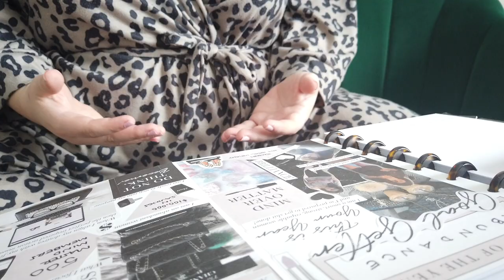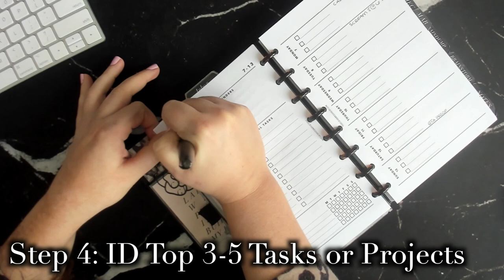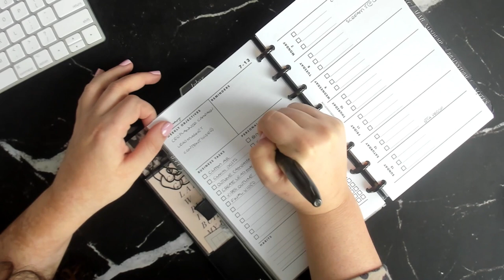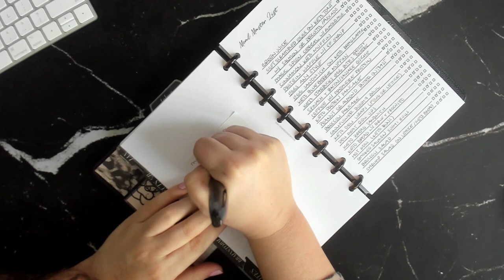CEO SUNDAY ROUTINE | Mindset, Planning, Meal Plan and Self Care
Today I want to share with you a peek into my CEO Sunday Routine.

Your habits and routines play an important role in your overall success and well being and one routing that helps keep me aligned, balanced and productive is my CEO Sunday Routine.

→ WHAT'S NEXT?

→ FAQ?

Hi, my name is Alexis but I’m also known as @MissTrenchcoat all across the internet. I’m an online entrepreneur who helps ambitious women plan for a balanced, successful life and business! I design productivity tools, classes and courses based on the latest productivity science and research. Welcome to my YouTube channel where I make regular videos on the topics of productivity, planning and online business to help you get all your big thoughts, plans, dreams and ideas out of your head and onto paper so you can get down to business creating your dream life! I teach a unique approach to productivity that focuses less on the daily grind and more on gaining clarity on your priorities and goals. To me, the answer to upleveling your productivity isn't hustle, hustle hustle! The answer I have found is to get your mind clear on what you want to achieve, and then creating a simple, streamlined strategy to help you make it happen. From experience I have found, if you get your head in the right place and then plan better, you will end up having to take less action which saves so much time, energy and stress!  I welcome you to join me with an open mind and a notebook, because if you are ready to learn a better path to productivity, I have a lot to teach you!